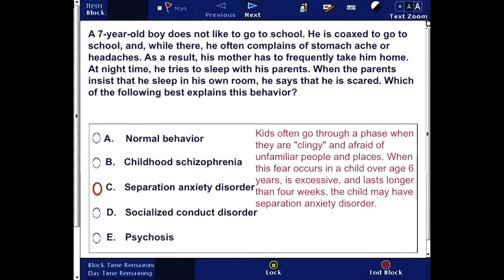USMLE Step 1: Question 25 (with answer and explanation)